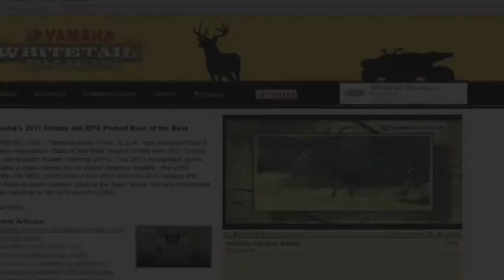Missed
The father and son duo of Bob and Ben Humphrey are face to face with Ben's biggest whitetail buck to date and after a miss what will happen next?